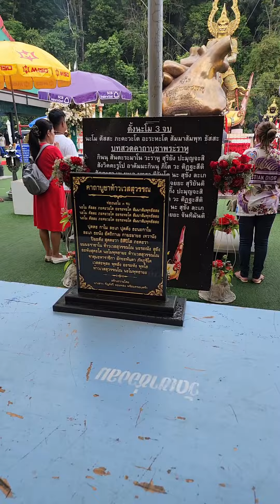วัดเขาช่องลม เพลง(ขอพรท้าวทองล้น เดียร์ อภิญญา)ทำบุญกันค่ะ